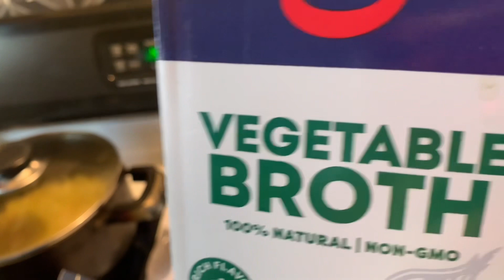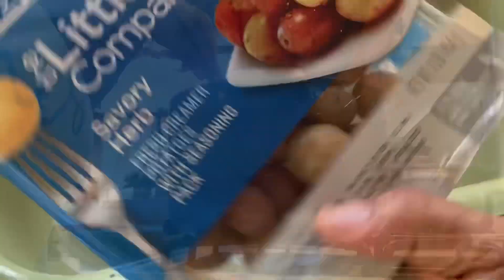Cooking With Taylife/ Cooking Dinner For The Family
Intromaker for my intros
And I use Inshot for the words and special effects.

About me: I’m a single stay at home mom of two children but I have three children’s one is grown and the other one is a teenager and I have a 5 year old I’m a very busy mom from taken my kids to school to taken my daughter to work and taken care of a house and trying out this YouTube thing.
I use my iPhone to support other YouTuber and I record and edit off of my phone.